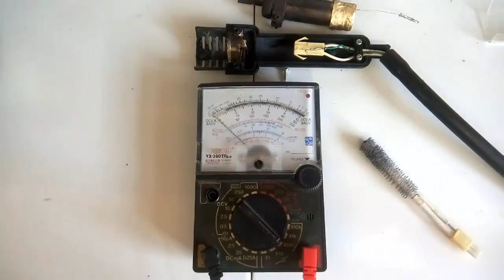Memperbaiki Blower Quick Tidak Panas | Quick 850A+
Solusi  Blower Quick Tidak Panas  Dikarenakan Elemen Panas Yang Putus